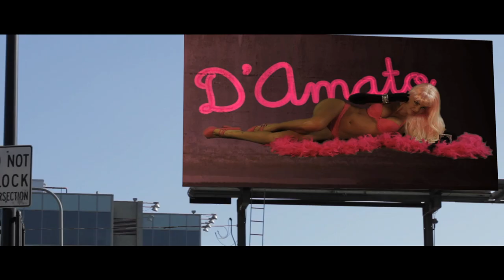WLCM 2LA - Lisa D'Amato OFFICIAL MUSIC VIDEO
Music video for "WLCM 2LA" performed by Lisa D'Amato
Produced by Geoci
Directed by Matt Champagne & Grant Jensen [Finders Motion Pictures]
Video Produced by Josh Stevens & SME